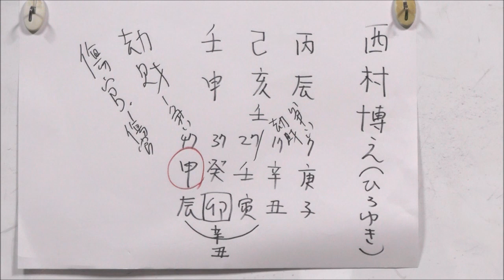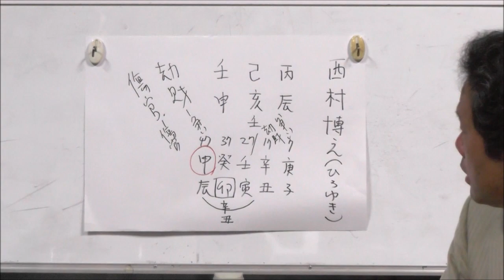ゆたぼんとケンカ中の2ちゃんねる創設者のひろゆき氏の今後を占う！（旬な人占いWEEK！）【うらない君とうれない君】